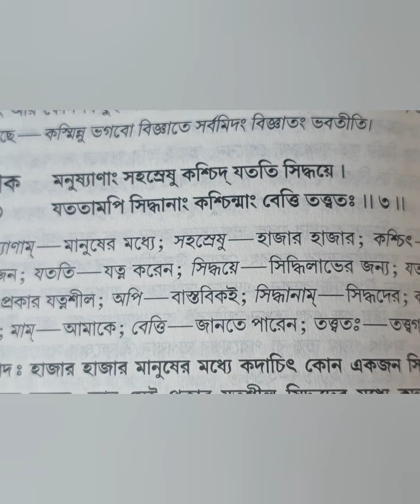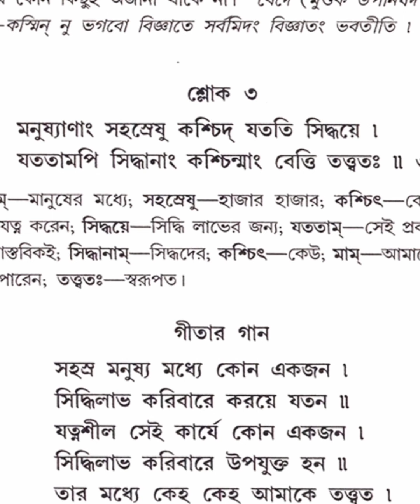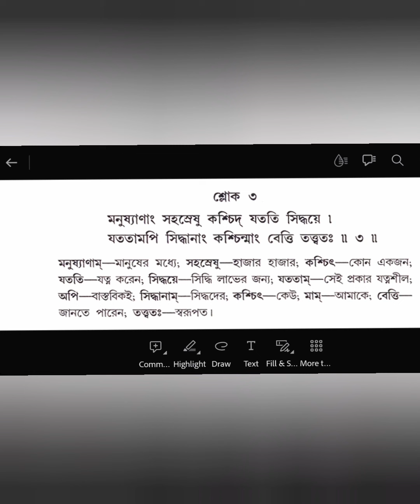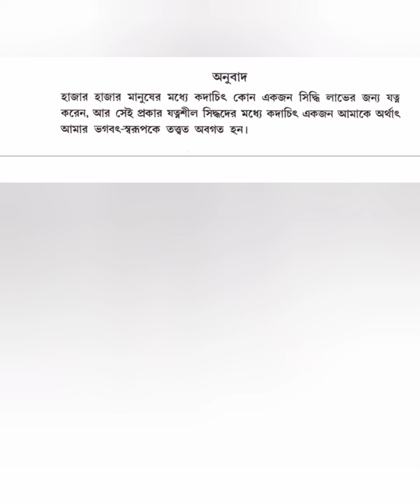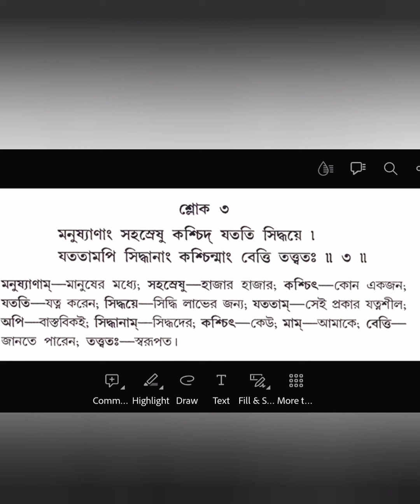আসুন গীতার শ্লোক শিখি- by -শ্রীপাদ পদ্মপাণি দাস Gita 7.3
আসুন গীতার  শ্লোক শিখি